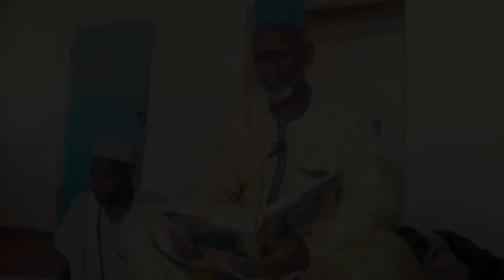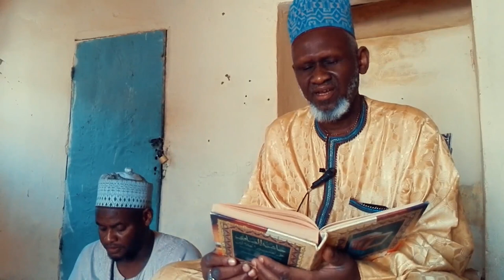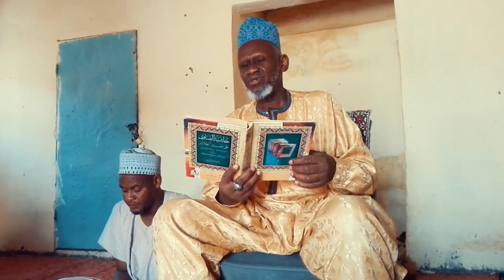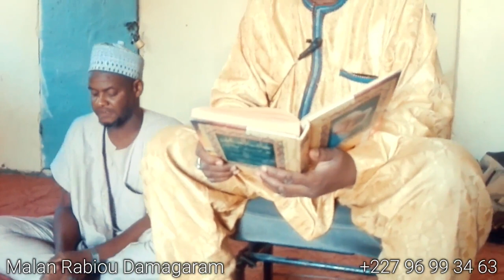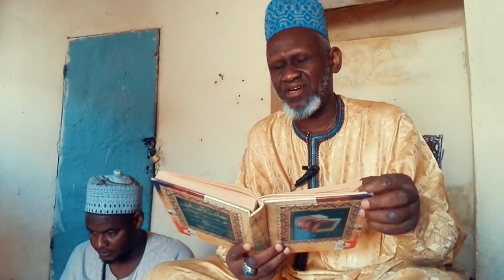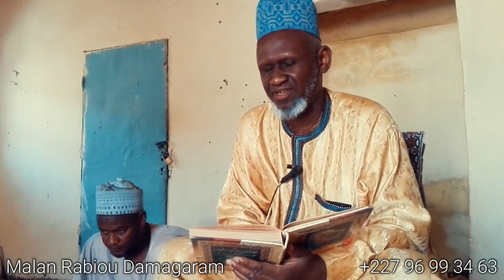Malan Rabiou Abba Gana (Damagarm) tafsir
tafsir tafsir